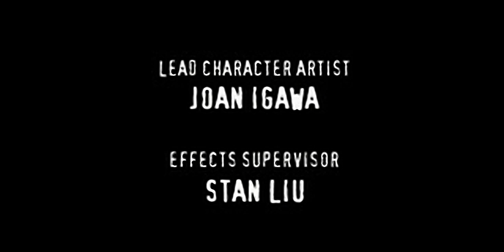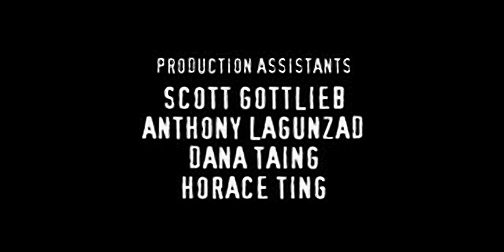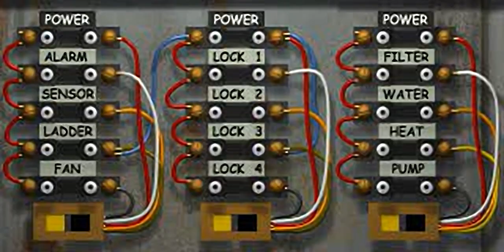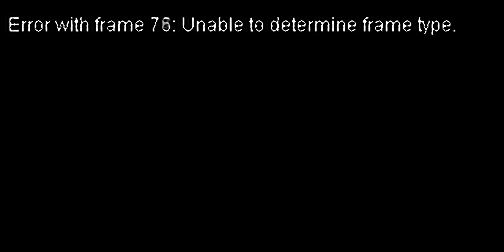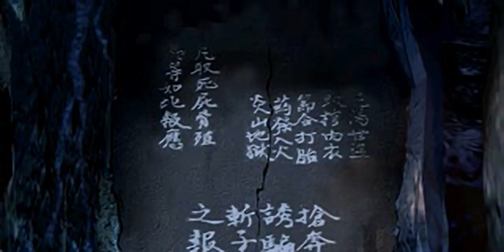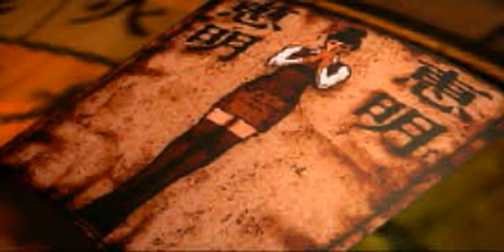Fear Effect - all videos for the Playstation 1